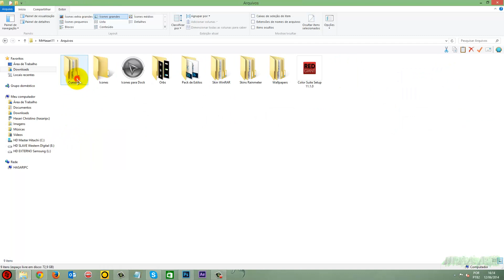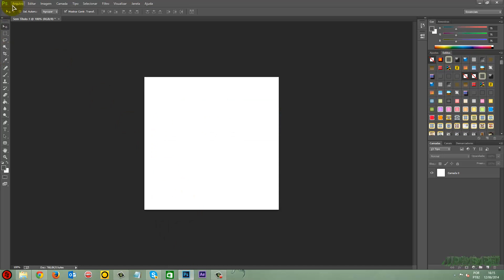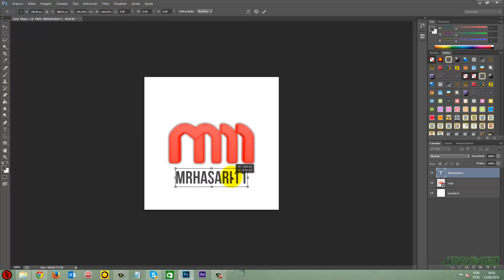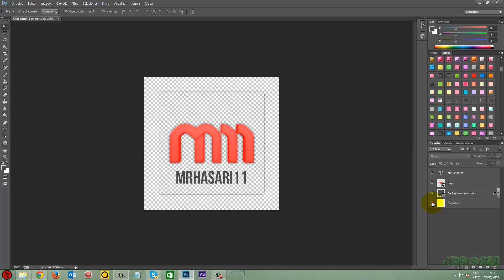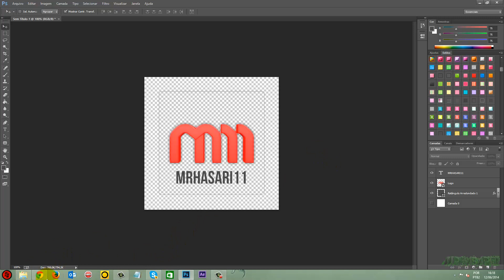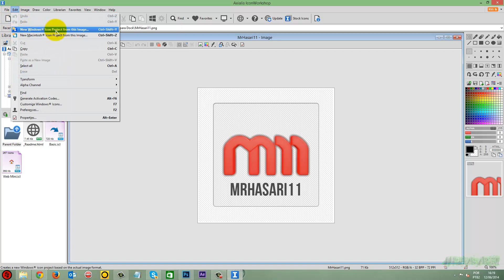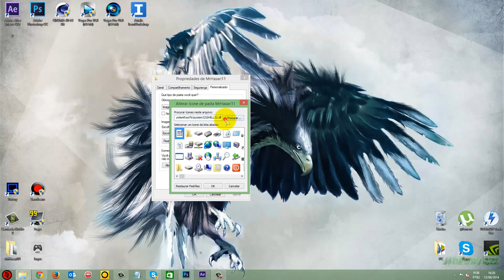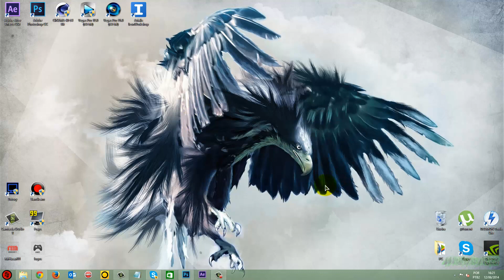Como Criar Ícones ! Photoshop + IconWorkshop [HD]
Iae Pessoal, Tudo Bem Com Vcs ? Daqui quem fala é o MrHasari11 e dessa vez, vou ensinar como fazer um ícone personalizado !

• 5 Likes ?
• Like + Fav ?

Intão é isso pessoal ! Até o Proximo video ! FUUUI !!!